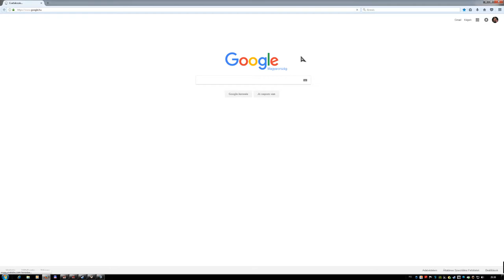Doki meg a BANDÁJA 80 Tom Clancy's The Division ezt csak neked RKS diesel hun 1/2 HUN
GPU: GeForce GTX 1080
CPU: Intel(R) Core(TM) i7-4960X CPU @ 3.60GHz
Memória: 16 GB RAM (15.94 GB RAM felhasználható)
Jelenlegi felbontás: 2560 x 1440, 59Hz
Operációs rendszer: Microsoft Windows 7 Ultimate